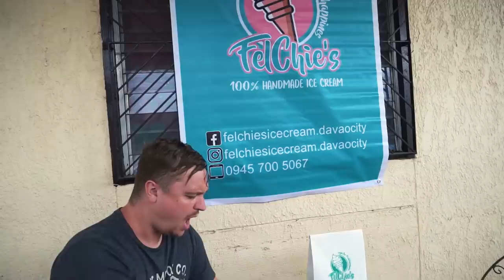BUYING A NEW TRUCK? Philippines Fishpond Business (Davao City)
I'VE ALWAYS BEEN INTRIGUED BY THESE SURPLUS TRUCKS. And so I checked out the selection at a local dealer in Davao City.

I haven't decided whether I'll buy one yet, but it's nice to consider options for the future of the fishpond business, since trucking is one of the main difficulties when operating in the Philippines!

First, I try out Ringo's new bulalo, and after watching them remove a disassembled prime mover from a container, I ate well needed ice cream - before a burger. The order was wrong. That's because I'm daot.

00:00 Intro
00:45 Ringo's New Bulalo
01:56 Thoughts On The Future
02:40 Disassembled Trucks In Containers
05:09 Starting To Reassemble The Truck
07:42 Looking Around The Truckyard
14:04 I Need Ice Cream
16:17 My Favourite Burgers Are Back!